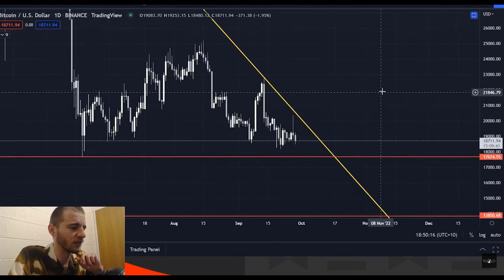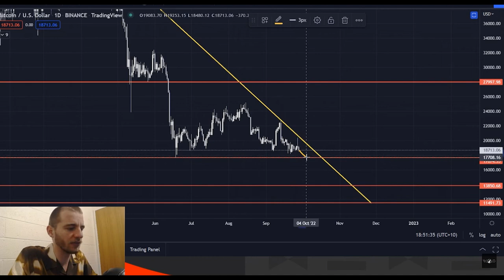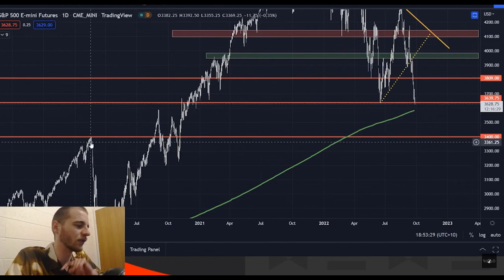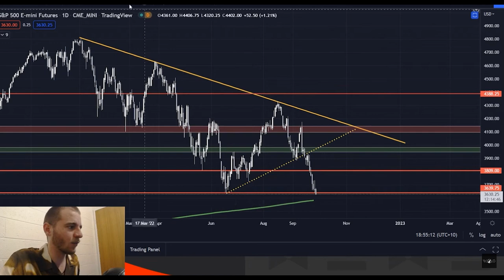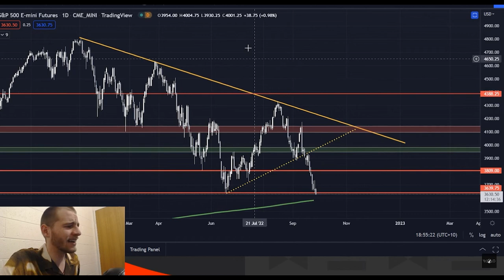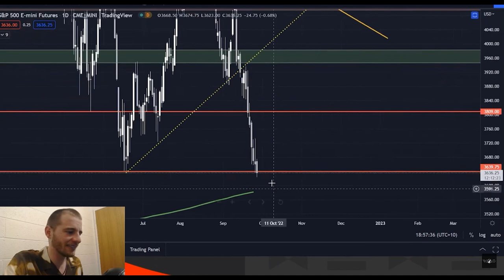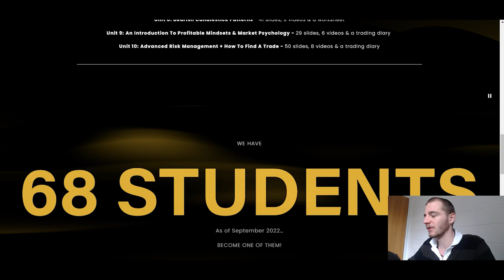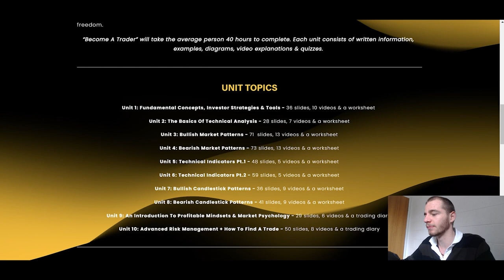Bitcoin: Cliff Dwelling! Bounce Zone Reached, Intense PA Ahead... (BTC)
Analysis 0:00-8:35
The BitGet Exchange 8:35-10:08
The Crypto Academy 10:08-11:16

➡ Want to learn how to trade? Check Out The "Become A Trader" Course on The Crypto Academy

➡ Join the Wolves Of Crypto community Telegram group chat to discuss our trading setups and the general market as a whole.